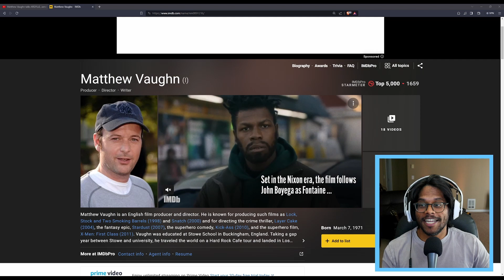The Henry Cavill SUPERMAN Trilogy That WB Turned Down REVEALED!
Matthew Vaughn reveals his 3 film plan for Superman

Featured Video:
Matthew Vaughn talks ARGYLLE, James Bond, Superman, & STAR WARS I Happy Sad Confused - Josh Horowitz